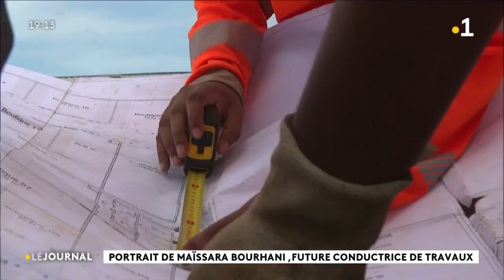Portrait de Maissara Bourhani, future conductrice de travaux